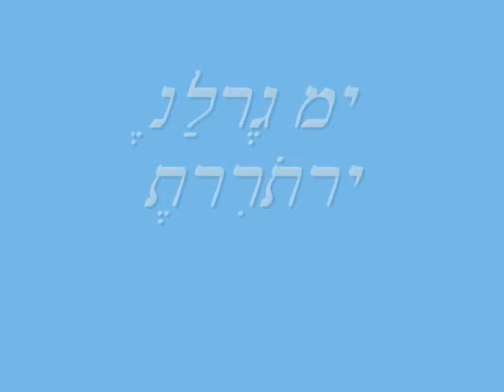Prophet (Nabiyah) Part 1 War dance shekinah glory clapp your hands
Prophetic War dance in Atlanta Georgia